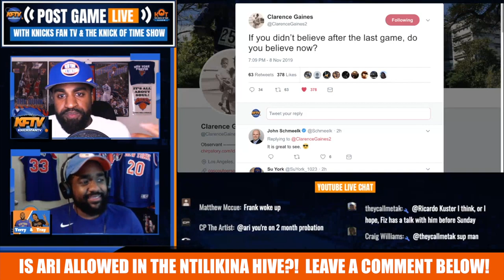Knicks 106-104 Mavs: Ari From Manhattan Joins The Frank Ntilikina Hive?!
Knicks stun the Kristaps Porzingis and The Mavs 106-104 led by Frank Ntilikina's incredible 2 way performance.  Ari from Manhattan trades in his ISO fan club membership for the Ntilikina hive!.

🏀PODCAST LINKS! 🏀

2 ) 🔽Watch These Knicks Video Next!🔽